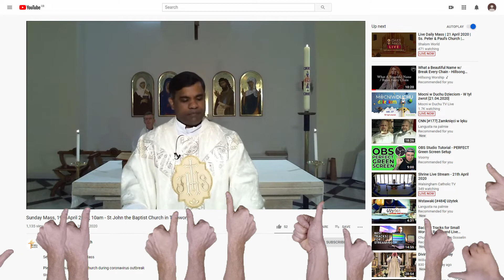Push the button and subscribe our channel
Hey all, we love how active our YouTube channel already is, but we need your help! When we get over 1000 subscribers we unlock additional bonus features that will help us broadcast, if everyone on this page found 2 friends to subscribe we would be well over the 1000 mark, so please do share this and encourage people to subscribe to our YouTube.